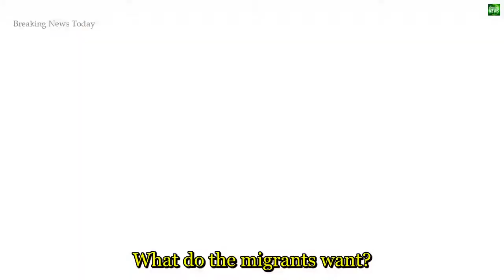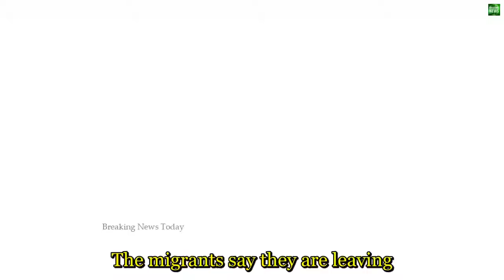597 Breaking News 'No arms' for troops at US Mexico border